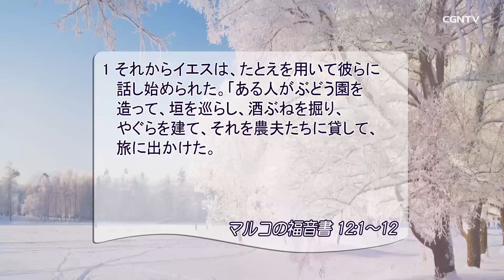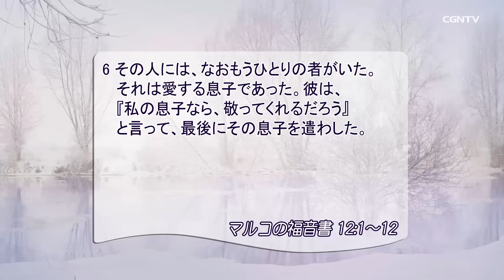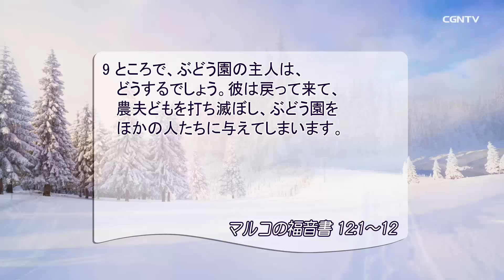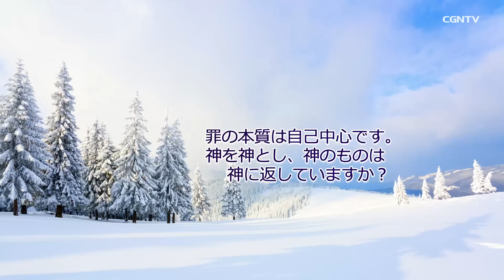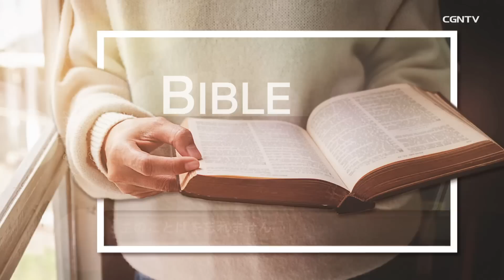[リビングライフ] 02.04.2019 まことの主人を忘れ 主人のように振る舞う者の最後 (マルコの福音書 12:1〜12)